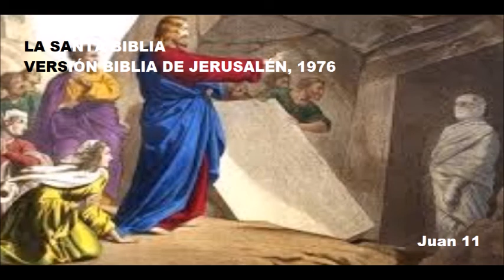LA SANTA BIBLIA,VERSIÓN BIBLIA DE JERUSALÉN 1976, Juan 11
Juan 11

 Había un cierto enfermo, Lázaro, de Betania, pueblo de María y de
su hermana Marta.
 María era la que ungió al Señor con perfumes y le secó los pies con
sus cabellos; su hermano Lázaro era el enfermo.
 Las hermanas enviaron a decir a Jesús: «Señor, aquel a quien tú
quieres, está enfermo.»
 Al oírlo Jesús, dijo: «Esta enfermedad no es de muerte, es para la
gloria de Dios, para que el Hijo de Dios sea glorificado por ella.»
 Jesús amaba a Marta, a su hermana y a Lázaro.
 Cuando se enteró de que estaba enfermo, permaneció dos días más
en el lugar donde se encontraba.
 Al cabo de ellos, dice a sus discípulos: «Volvamos de nuevo a
Judea.»
 Le dicen los discípulos: «Rabbí, con que hace poco los judíos
querían apedrearte, ¿y vuelves allí?»
 Jesús respondió: «¿No son doce las horas del día? Si uno anda de
día, no tropieza, porque ve la luz de este mundo;
 pero si uno anda de noche, tropieza, porque no está la luz en él.»
 Dijo esto y añadió: «Nuestro amigo Lázaro duerme; pero voy a
despertarle.»
 Le dijeron sus discípulos: «Señor, si duerme, se curará.»
 Jesús lo había dicho de su muerte, pero ellos creyeron que hablaba
del descanso del sueño.
 Entonces Jesús les dijo abiertamente: «Lázaro ha muerto,
 y me alegro por vosotros de no haber estado allí, para que creáis.
Pero vayamos donde él.»
 Entonces Tomás, llamado el Mellizo, dijo a los otros discípulos:
«Vayamos también nosotros a morir con él.»
 Cuando llegó Jesús, se encontró con que Lázaro llevaba ya cuatro
días en el sepulcro.
 Betania estaba cerca de Jerusalén como a unos quince estadios,
 y muchos judíos habían venido a casa de Marta y María para
consolarlas por su hermano.
 Cuando Marta supo que había venido Jesús, le salió al encuentro,
mientras María permanecía en casa.
 Dijo Marta a Jesús: «Señor, si hubieras estado aquí, no habría
muerto mi hermano.
 Pero aun ahora yo sé que cuanto pidas a Dios, Dios te lo
concederá.»
 Le dice Jesús: «Tu hermano resucitará.»
 Le respondió Marta: «Ya sé que resucitará en la resurrección, el
último día.»
 Jesús le respondió: «Yo soy la resurrección El que cree en mí,
aunque muera, vivirá;
 y todo el que vive y cree en mí, no morirá jamás. ¿Crees esto?»
 Le dice ella: «Sí, Señor, yo creo que tú eres el Cristo, el Hijo de
Dios, el que iba a venir al mundo.»
 Dicho esto, fue a llamar a su hermana María y le dijo al oído: «El
Maestro está ahí y te llama.»
 Ella, en cuanto lo oyó, se levantó rápidamente, y se fue donde él.
 Jesús todavía no había llegado al pueblo; sino que seguía en el
lugar donde Marta lo había encontrado.
 Los judíos que estaban con María en casa consolándola, al ver que
se levantaba rápidamente y salía, la siguieron pensando que iba al sepulcro
para llorar allí.
 Cuando María llegó donde estaba Jesús, al verle, cayó a sus pies y
le dijo: «Señor, si hubieras estado aquí, mi hermano no habría muerto.»
 Viéndola llorar Jesús y que también lloraban los judíos que la
acompañaban, se conmovió interiormente, se turbó
 y dijo: «¿Dónde lo habéis puesto?» Le responden: «Señor, ven y lo
verás.»